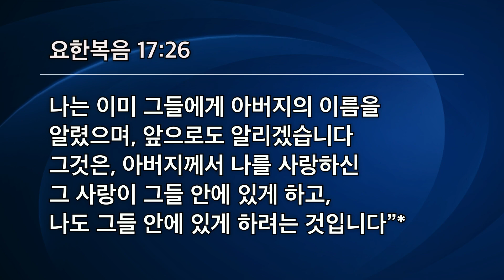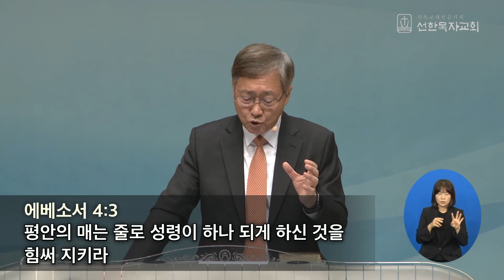[선한목자교회] 주일2부설교 2022년 10월 09일 | 아버지, 하나 되게 하소서 - 유기성 목사 [요한복음 17:1-26]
아버지, 하나 되게 하소서 - 유기성 목사 [요한복음 17:1-26]